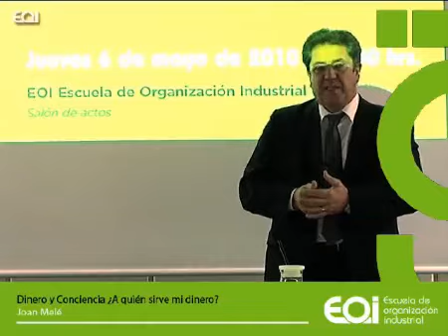Joan Melé: Dinero y conciencia: ¿A quién sirve mi dinero? | Triodos Bank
Triodos Bank se presenta en esta charla en la Escuela de Organización Industrial de Madrid. Joan Antoni Melé, subdirector general de Triodos Bank, se dirige a antiguos alumnos de la EOI en mayo de 2010 y defiende la importancia de usar el dinero de forma responsable y consciente para influir de forma positiva en la sociedad.